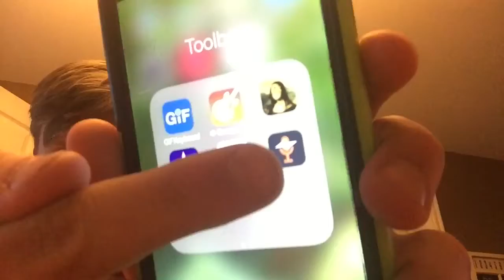Speech Jammer Challenge: With CoD Casher(HILARIOUS)